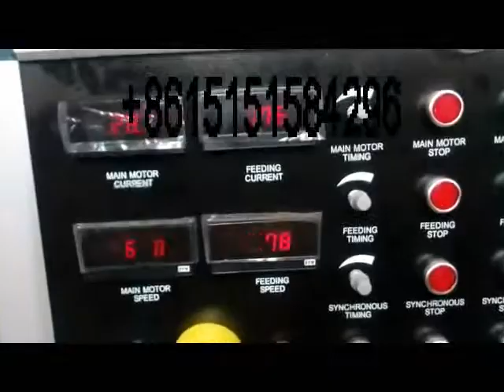PVC conduit pipe machine / PVC pipe machine /UPVC pipe machine